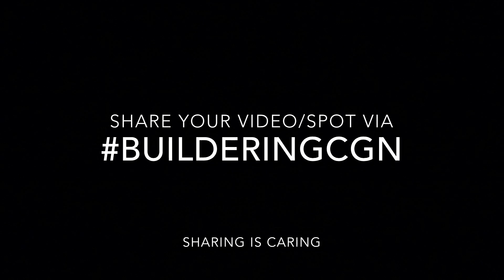Buildering CGN (2017)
I did some buildering in my city this year and finally made a little video. Buildering is finding ways to climb in a suburb enveyerunment.
If you climb and find new places in Cologne please use upload and use the hashtag
Climbers: Finn and Phil